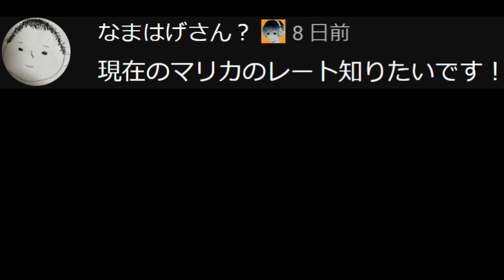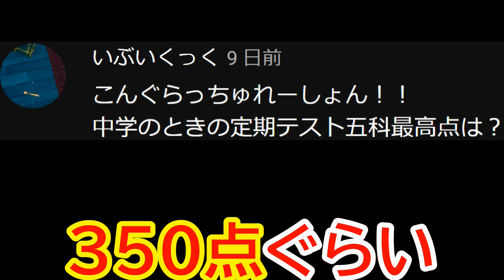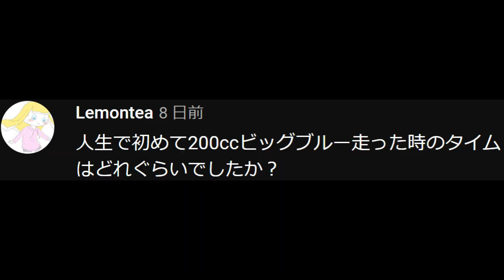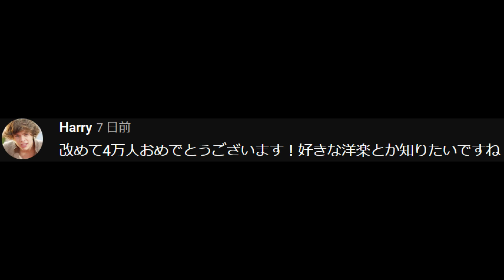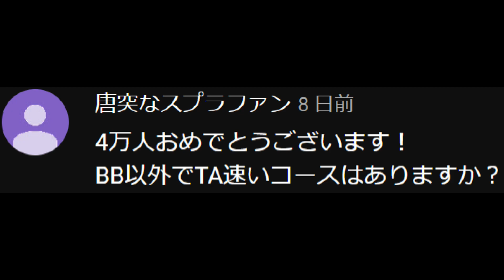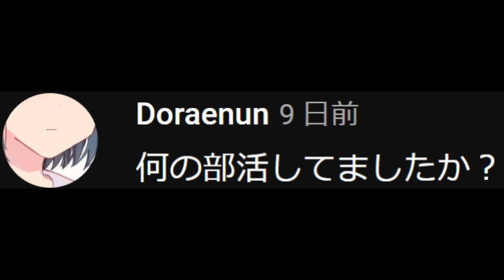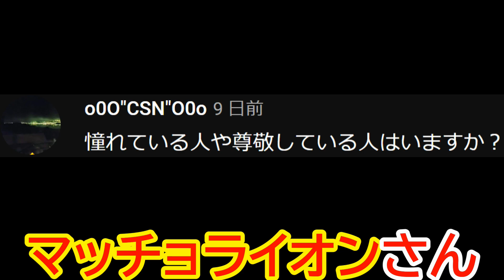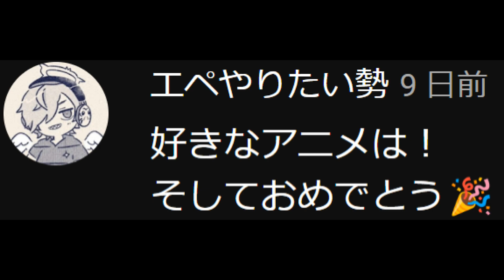【４万人感謝】第１回！カズマルクスの質問コーナー！！！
いつもマリオカート200cc＆ビッグブルー攻略チャンネルの動画を見てくださりありがとうございます！
今度質問コーナーの動画を作る時は質問募集の動画を作ってコメント欄から採用する形が良いかなと思いました。今回質問してくれた皆さんありがとうございました！

カズマルクス考案の企画動画をまとめた再生リストはこちらからどうぞ↓

↓Twitterはこちらからよろしく↓
【メインアカウント】
【サブアカウント】メンバーはフォロバします。